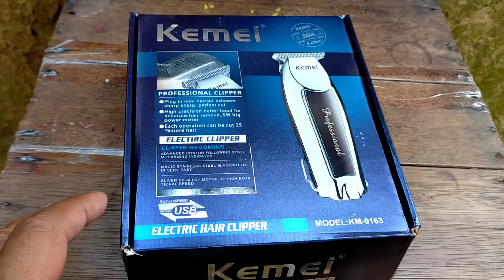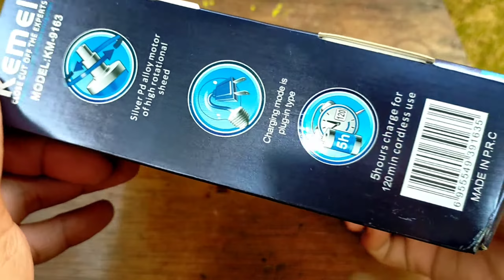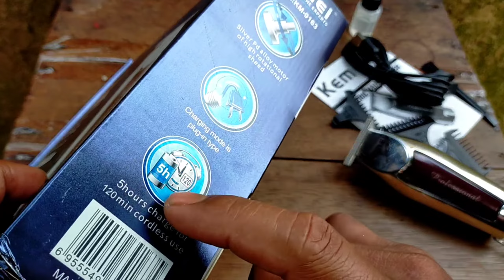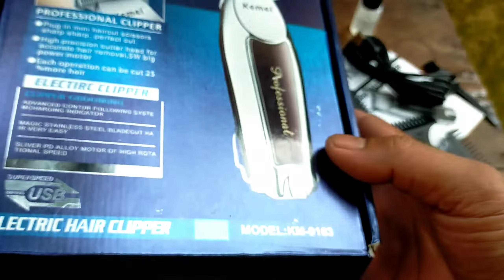Kemei km 9163 hampir sama sih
channel ini berisi tentang tipe tipe cliper/Trimmer detailer, Shaver,atau seputaran alat cukur rambut.